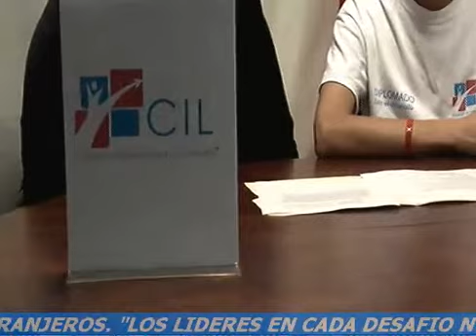GESTION SOCIAL "HERRAMIENTAS DE LIDERAZGO- AMABILIDAD" 5 DE JUNIO 2014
CANAL PATRIO PRESENTA SU PROGRAMA ..."GESTION SOCIAL" CONDUCE: JESUS ZAPATA CELS: 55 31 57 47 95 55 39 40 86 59 EN CHARLA CON NALLELY SANTIAGO DIAZ EN LA SECCIÓN LÍDERES EN POTENCIA PARTICIPARA CON EL TEMA: "HERRAMIENTAS DE LIDERAZGO- AMABILIDAD" CORREO: , HASTA EL 15 DE JUNIO DE 2014 2X1 EN CURSOS DE IDIOMAS Y 15% EN CURSOS DE APOYO ACADÉMICO TEL: 52641785 CLASES DE MATEMATICAS, FISICA, QUIMICA, PORTUGUES, INGLES, ALEMAN, ESPAÑOL PARA EXTRANJEROS. "LOS LIDERES EN CADA DESAFIO NO TENEMOS OTRA OPCIÓN MAS QUE ENFRENTARLO  ®"